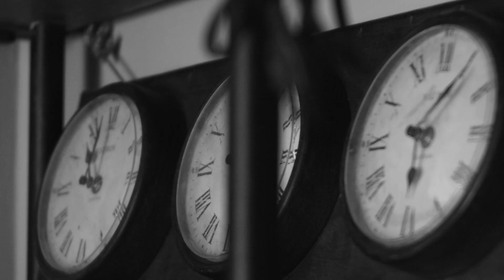Behind the scenes - Lam Truong photoshoot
Behind the scens -  Lam Truong photoshoot

MUA: Hang Pham
Stylist: Panda
Photographer: Louis Wu
Film by Nhim Production